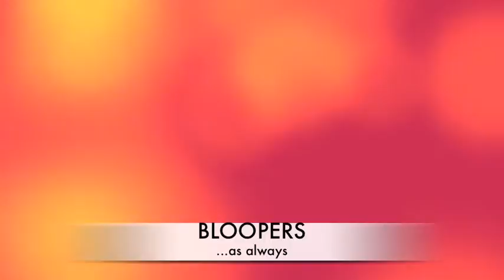Hamlet The Fight - Large.m4v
Act V, scene ii adapted using interperative dance!